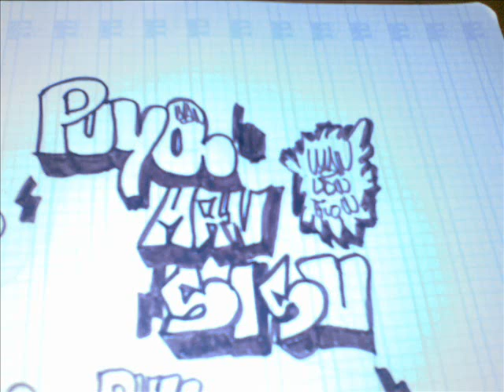graffiti 2009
graffiti pe hartie